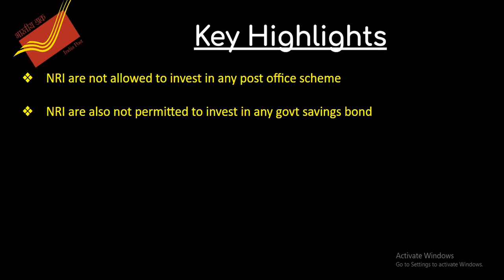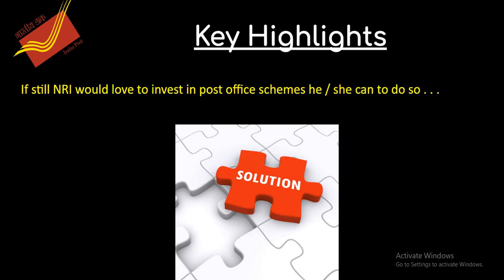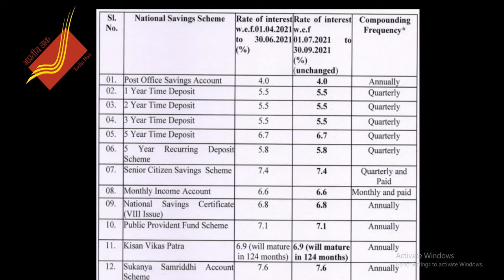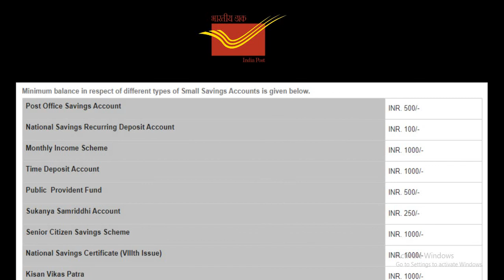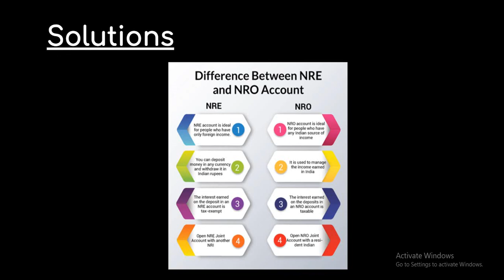Can NRI ( Non-Resident Indian ) Invest in any Post Office Scheme ? In Tamil II India Post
Dear Friends,

In this video we will take you through whether NRI can invest in post office schemes available in India

In our channel you are going to get all the necessary information's related to
1. Post Office Operations
2. Post Office Small Savings Schemes
3. India Post Payments Bank
4. Various tricks to earn more from POSB Schemes
5. Post Office Technical Solutions
6.  Many useful tips

Various types of Post Office Saving Schemes

We once again thank you for showing your support to our channel.